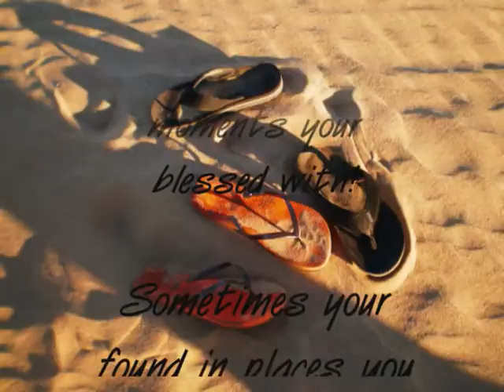Let me tell you.....a little something about rehab!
We stopped off the freeway to enjoy the sandy hills between Phoenix and San Deigo!
Thanks for always being there for me buddy! Khrishana your my BFF forever! lol IDK JK

Nah Mean
Tanya